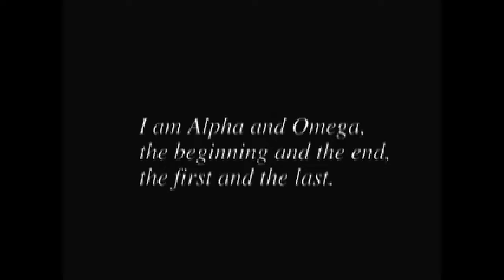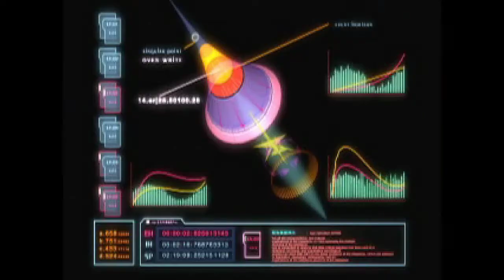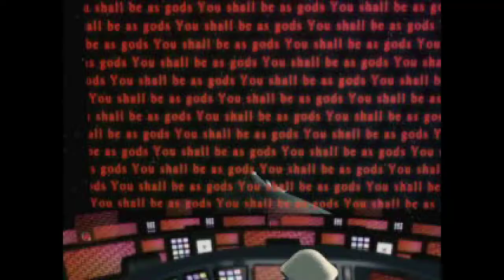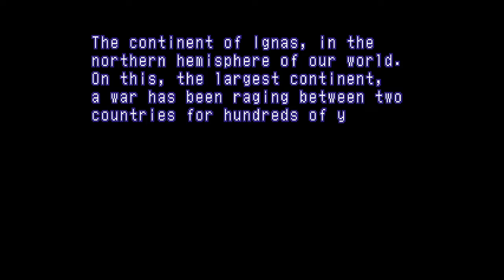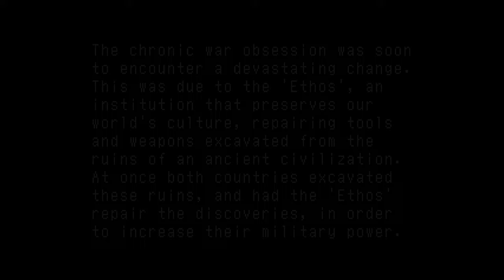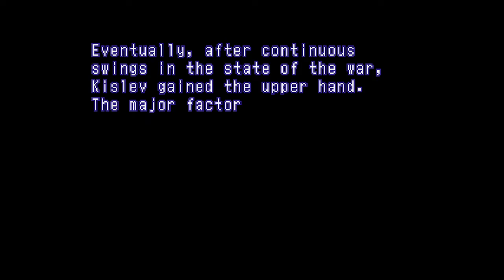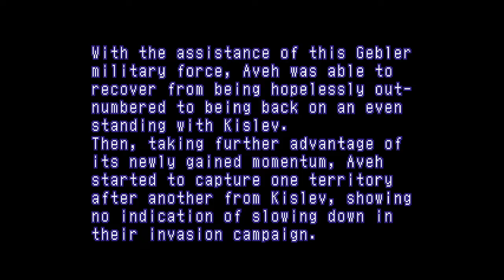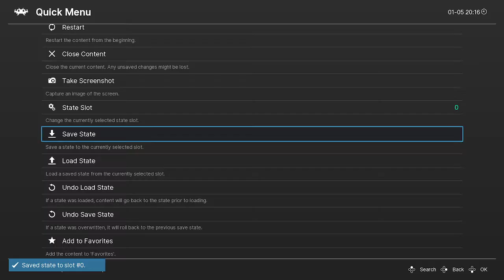Playing Xenogears for the First Time!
Join us as I take my first steps into the game that started Tetsuya Takahashi's wild ride!
(Audio stuttering and crackles should hopefully be addressed by the next stream)

Streaming this every Friday on Twitch.tv/hayatoevoker